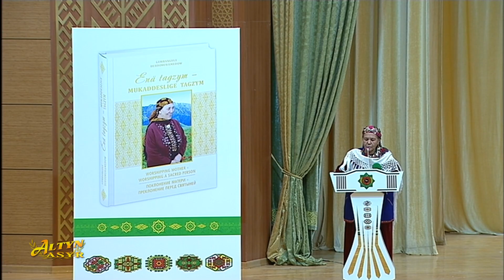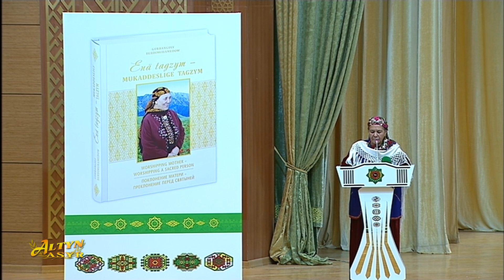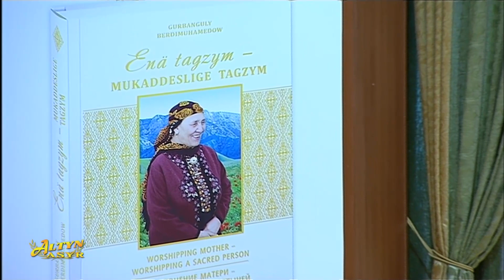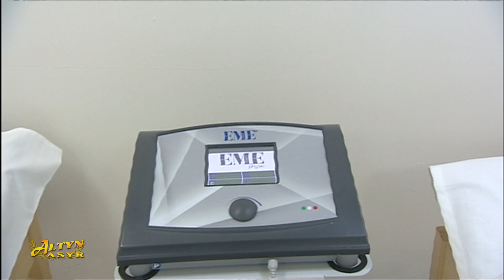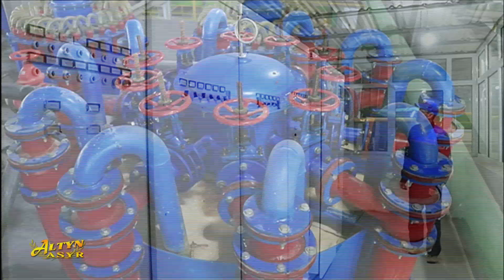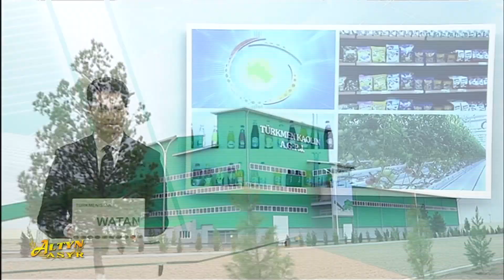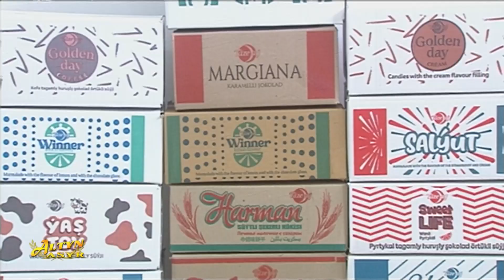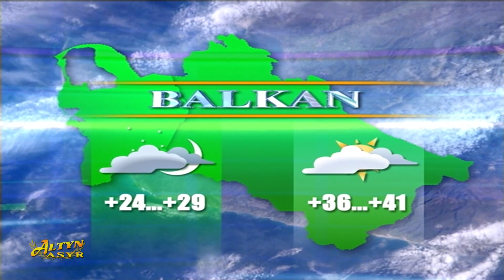Watan habarlary 10.08.2023